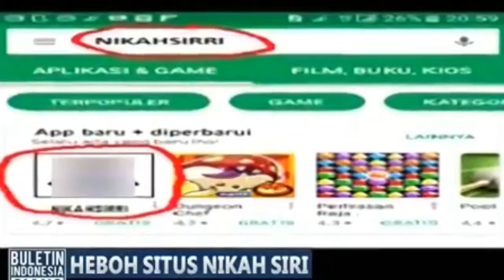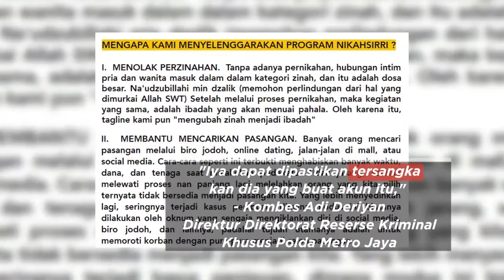Fakta Dibalik Situs Nikah Sirri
Situs nikahsirri.com menjadi keresahan di masyarakat baru-baru ini , bahkan KPAI menyebut ini adalah bentuk Human Trafficking yang dimodifikasi , sehingga terciduklah sang pemilik situs